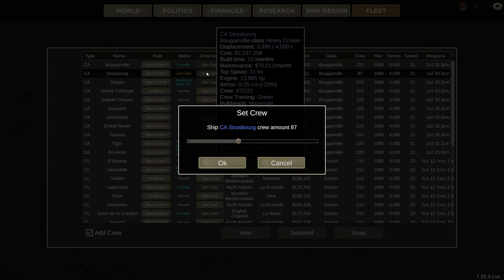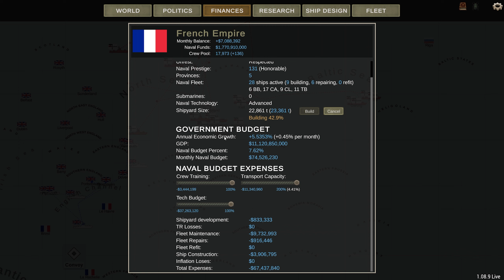Ultimate Admiral Dreadnoughts - Premier vrai dreadnought - Campagne française Ep12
Enfin on débloque la première coque type dreadnought. La construction prendra du temps mais ça devrait valoir le coup.